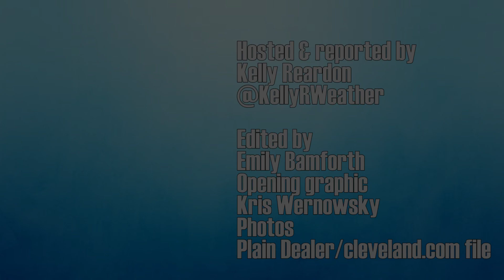When does severe weather season begin in Cleveland? On the Radar with Kelly Reardon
What does severe weather season mean and when is it in Cleveland? Cleveland.com's Kelly Reardon explains.